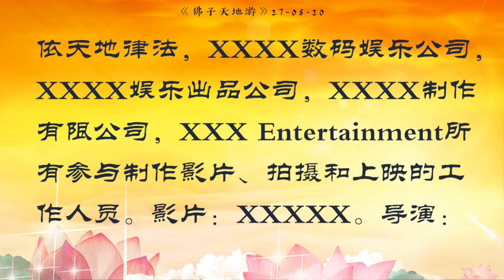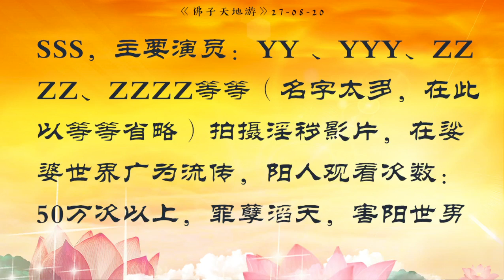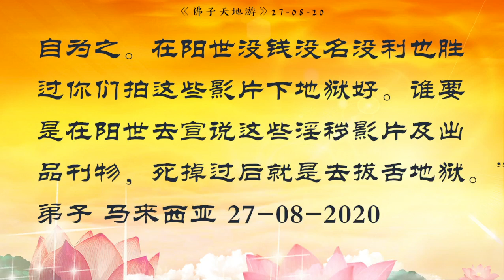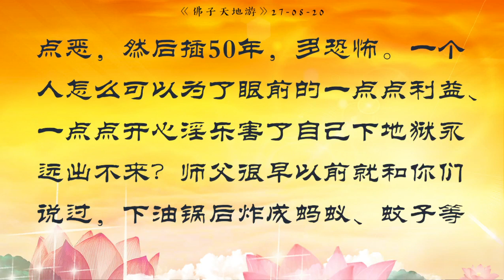天地游 27 08 2020【鬼眼地狱听审】拍摄、散播淫秽影片或书籍，涉及人员死后命终都是要投地狱受苦；下去后50年地狱是什么概念？